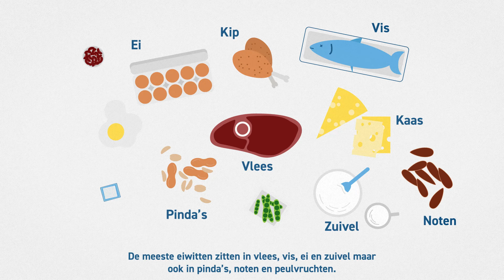Amphia Voeding en Herstel 2024